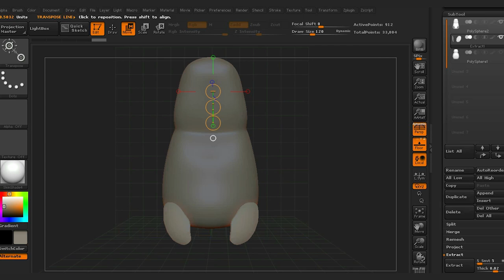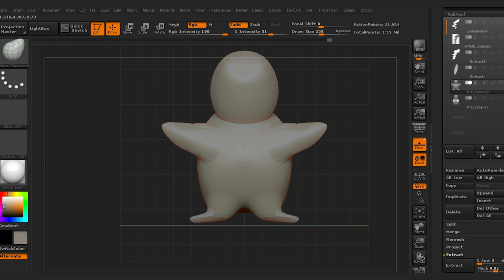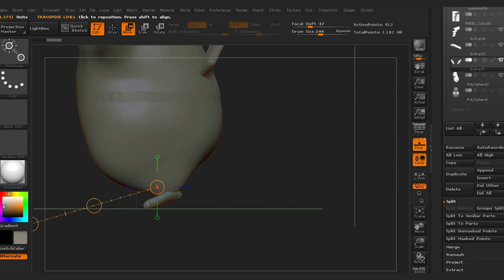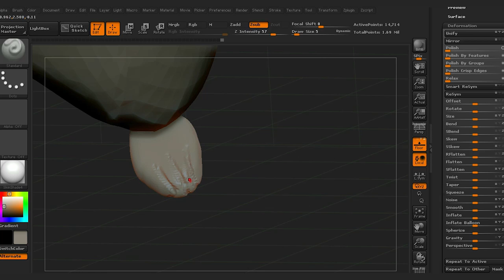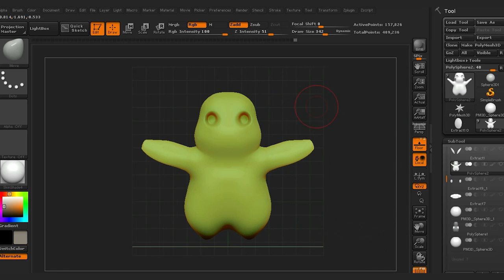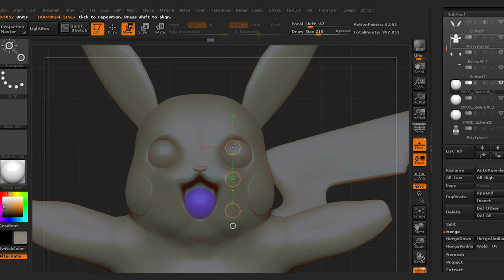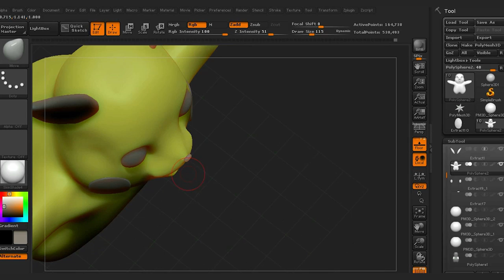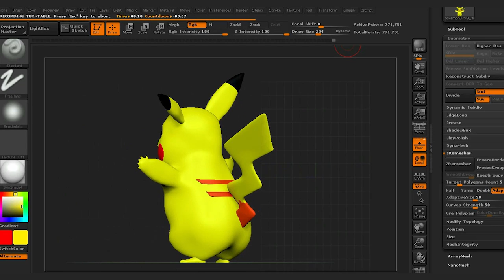Zbrush 3d - Pikachu - Pokémon Go